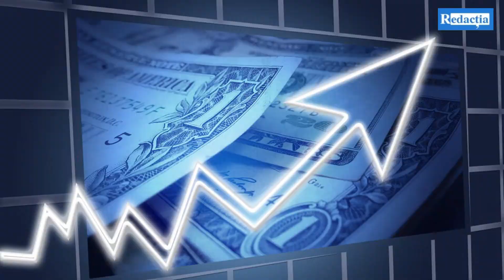Se împlinesc 15 ani de la moartea Laurei Stoica. Gestul pe care îl face mama artistei